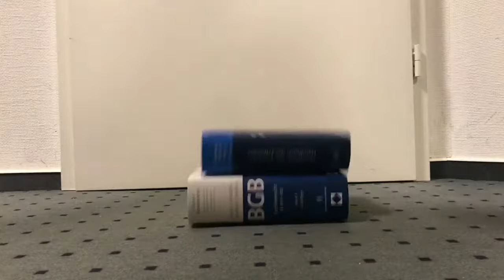MAKING MUSIC WITH OFFICE SUPPLIES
Went to my mom´s office, who is a lawyer and recorded all kinds of sounds I could find and decided to make a beat out of it!
Those stamps sure pack a punch!